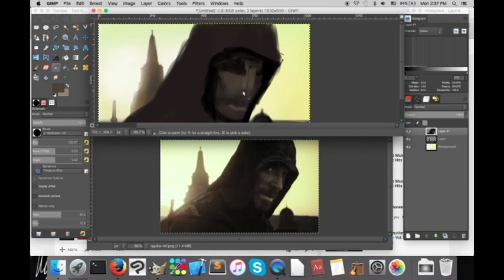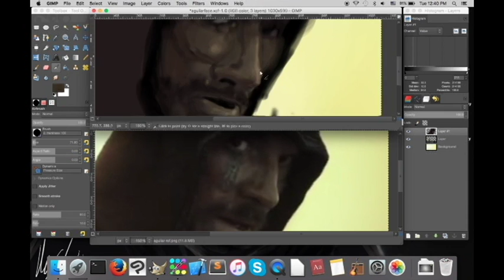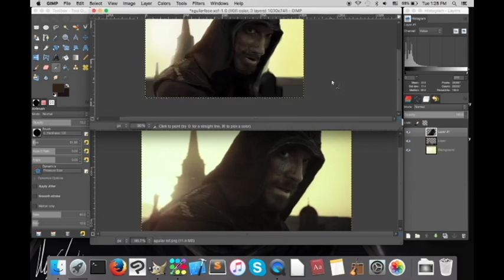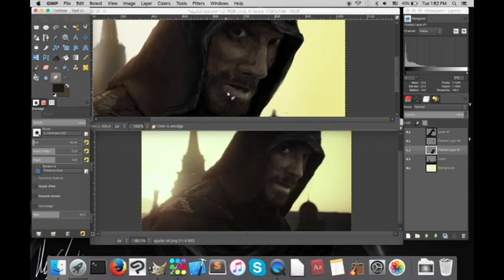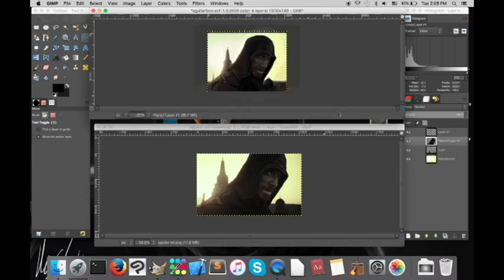Speedpainting: Aguilar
The minute I saw that trailer I knew I had to draw.

Reference is a still from the Assassin's Creed movie trailer.